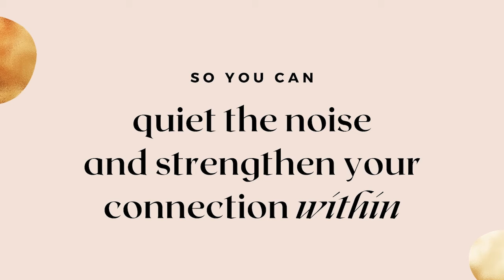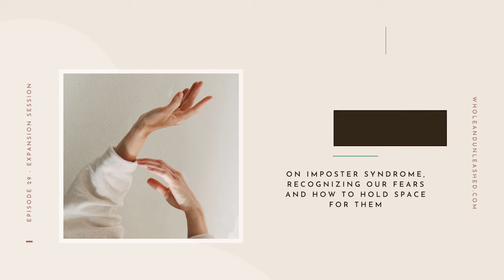Navigating imposter syndrome and holding space for fears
After a few months off I’m back and excited to share the very first expansion session ✨

Expansion sessions are coaching sessions where I help somebody through their resistance and guide them back to themselves.

Essentially that’s what I do either through the lens of human design, coaching and even yoga. All different gateways that could lead us back to ourselves. Even this podcast is meant to be a vessel of remeberance, helping you notice the breadcrumbs back to you 💕

You see, sometimes we learn best when we see ourselves reflected in the other. So much of our struggles feel so isolating yet we all feel them to some degree. What if we could create a space where we can relate as opposed to isolate?

In today’s episode with Janelle we talked about navigating imposter syndrome and holding space for fears. From recognizing what they are to identifying if it’s ours or we’re simply amplifying someone else’s🤯

There is a difference and you’ll notice the moment Janelle does through her breakthrough.

And on the topic of fear, they are rarely as they seem. Specially those that feel “irrational” there’s usually many layers underneath.

This episode is for you if you’re sensing some doubt into a new venture you’re starting or if you’re in the middle of a transition and you’re trying to gain clarity or simply because you want to understand and hold space for your fears.